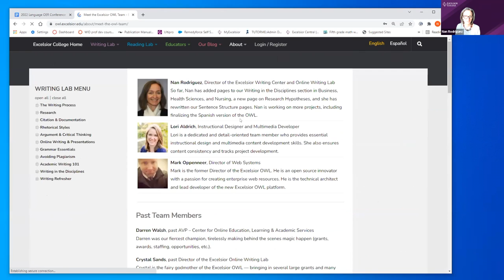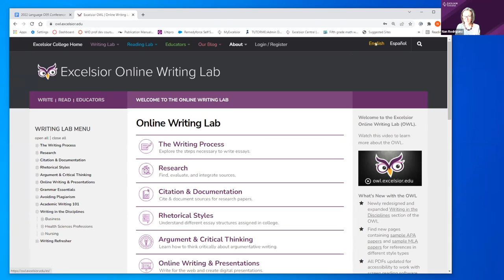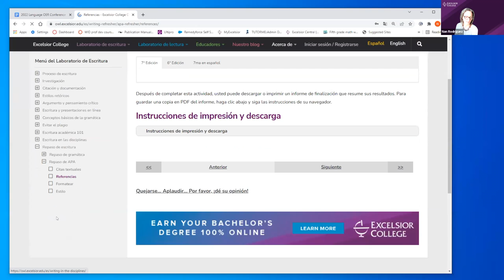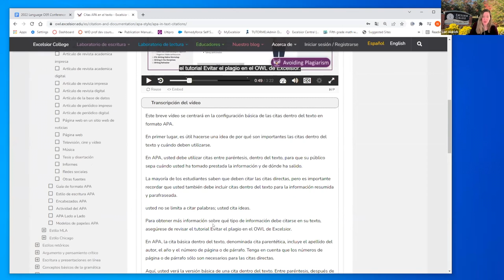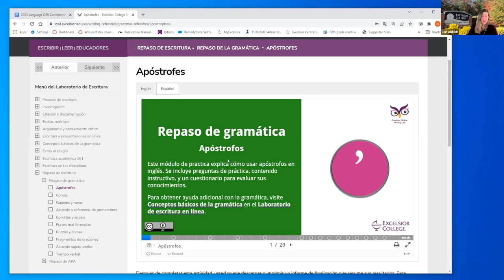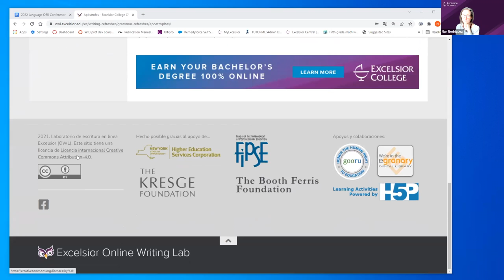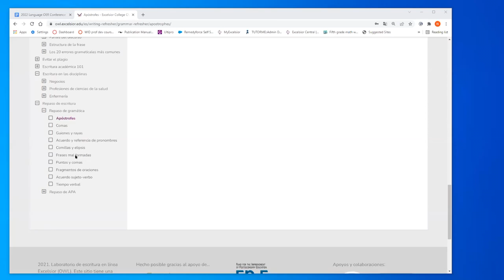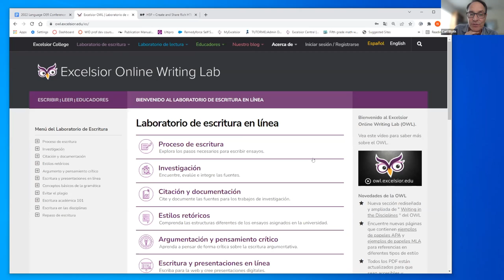Session 07, Room B, Presentation 72022 FL OER Conference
Innovative OER for Spanish ELL Writers
Susannah Rodriguez, Excelsior College
Lori Aldrich, Excelsior College

The Excelsior OWL (Excelsior Online Writing Lab) has been providing support in academic writing to students, teachers, and faculty all over the globe since 2012. We are excited to announce that the entire OWL will also be available in Spanish during Spring 2022. A free and open OER resource, the OWL will support Spanish-speaking writers who are making the transition to American English-speaking classrooms.
The Excelsior OWL walks students through the basics of academic writing, in everything from grammar to APA, MLA, and Chicago style guides, by providing clear, easy-to-follow explanations in text, self-paced, interactive lessons and tutorials, and video content. Now, thanks to Excelsior College’s Adelante! program, The Excelsior OWL will also be available in Spanish. A free OER, the Spanish OWL will be accessible to students from all over the world and will offer detailed, easy-to-follow text, innovative video, and interactive lessons, as they hone their skills in writing in Standard American academic English. This resource does not exist anywhere else. We are proud to provide this cutting-edge, accessible, and free resource to our own students as well as to anyone who may benefit from it.